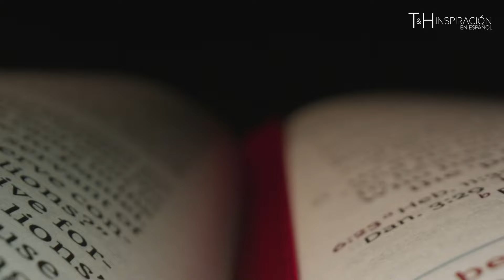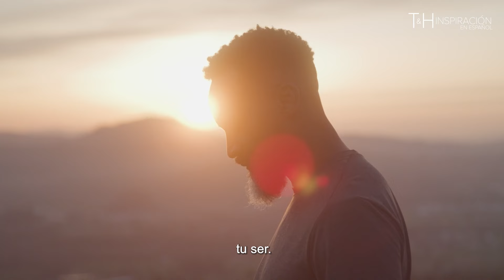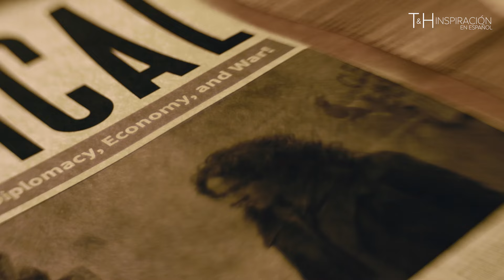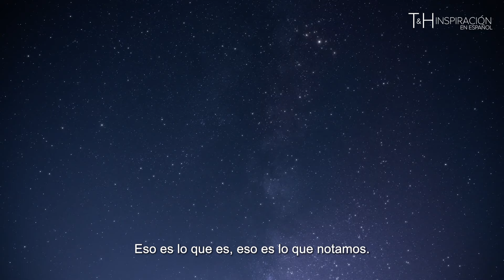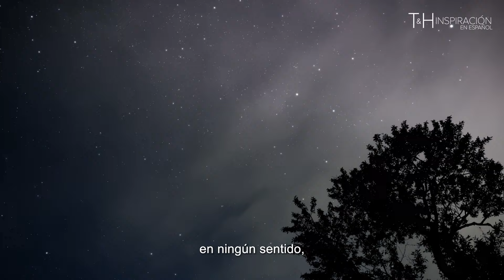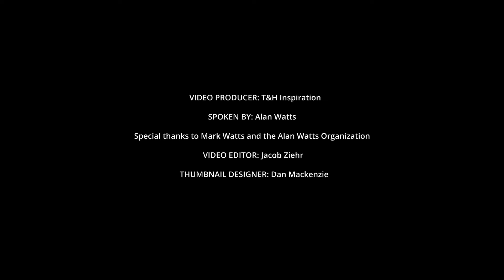Alan Watts: ¡Prepárate Que Esto Te Sorprenderá!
Este video de Alan Watts es uno de nuestros favoritos y creemos que te hará volar la mente.
Audio original obtenido de: Alan Watts, Nosotros Como Organismo

"Tú y yo somos tanto continuos con el universo físico como una ola es continua con el océano."

Orador: Alan Watts (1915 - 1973)

▶ ¡COMPRA lienzos y ropa motivacional! -

La inspiración de T&H tiene como misión compartir sabiduría inspiradora. El objetivo es que te detengas, pienses y reflexiones. Muchos de nuestros videos giran en torno a las extraordinarias enseñanzas de Alan Watts que producimos con permiso de la Universidad Electrónica Alan Watts.

T&H también filma y publica entrevistas originales con personas icónicas que han experimentado éxitos, mientras perseveran a través de los altibajos de la vida. Esperamos compartir más de estas perspectivas e ideas.

Nuestra esperanza con estos videos es impulsar tu pensamiento. Como dijo Alan Watts: "Nadie está más peligrosamente loco que quien está cuerdo todo el tiempo: es como un puente de acero sin flexibilidad, y el orden de su vida es rígido y quebradizo". - Alan Watts.